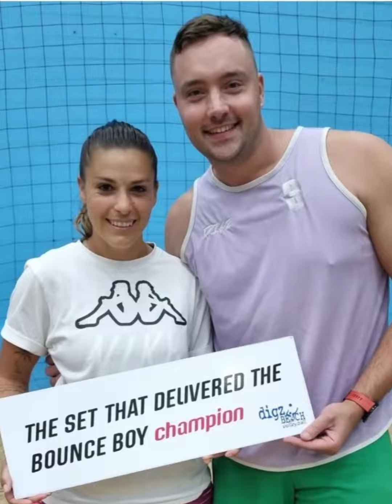digzbeach BoUNCE KING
Bounce Competition Beachvolleyball Johannesburg Edenvale South Africa

credits: Alexia Cassar